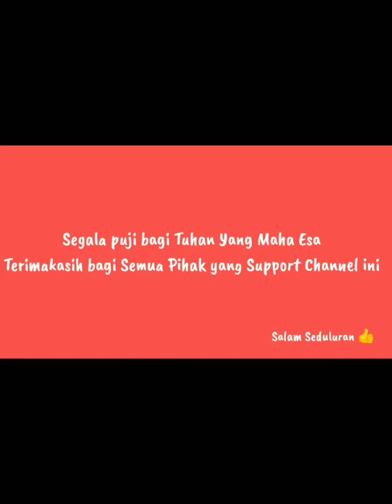Cara Menentukan Gaji Karyawan Warung Kopi | Peluang Usaha